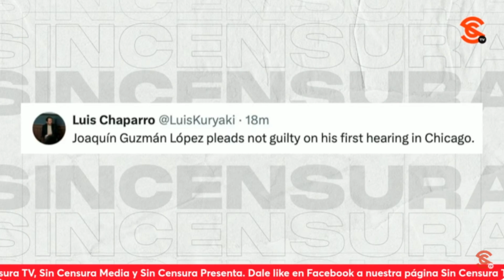HIJO MAYOR DEL CHAPO SE DECLARA “NO CULPABLE” EN CORTE DE CHICAGO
Se ha declarado “no culpable” Joaquín Guzmán López, el hijo mayor del Chapo Guzmán, en su primera audiencia en la ciudad de Chicago, Illinois donde enfrenta acusaciones formales por n4rc0tráf1c0. Por otra parte, la muy cuestionable cabeza parlante, Pascal Beltrán del Río, aseguró que entrevistó al abogado del Chapo, y que este le dijo que la versión de la trampa a “El Mayo” es “una historia de Disney”, pues considera que tanto Zambada como Guzmán López fueron capturados por operadores de la DEA en México.